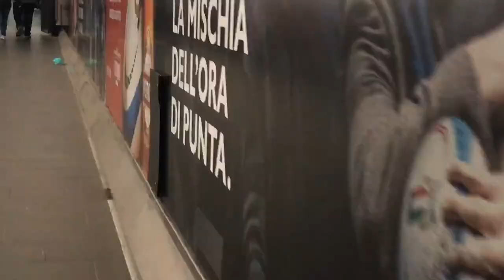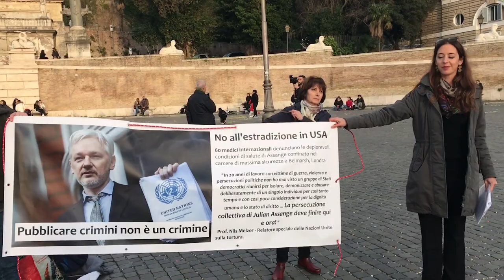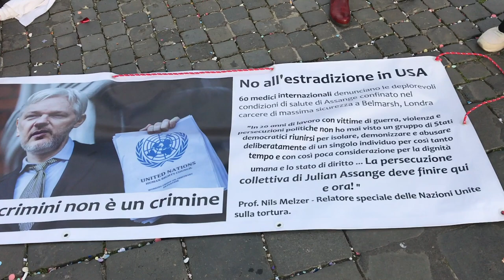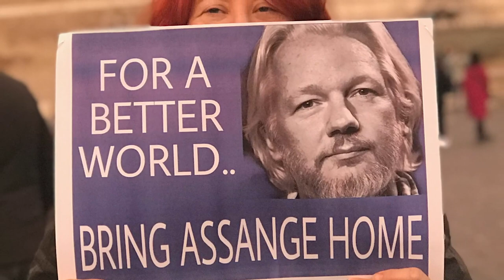Contro l'algoritmo che censura una piccola sedia rossa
Portata in Piazza del Popolo a Roma dallo scultore Davide Dormino, la piccola sedia rossa ha sorretto chi non si arrende alle ingiustizie del sistema ne' rinuncia a denunciarle.

Un grazie a quelli che in piazza hanno raccontato tutto quello che, sul caso Assange, ci hanno tenuto nascosto. Grazie in particolare ai cittadini dell’Ecuador dissidenti che hanno avuto la forza di testimoniare contro l’ingiustizia del nuovo governo ecuadoriano ai danni non solo di Assange, ma anche dei politici del precedente governo che lo hanno tutelato:

Rafael Correa ex presidente dell’Ecuador, padre di una costituzione in difesa della natura e delle popolazioni indigene,  messo sotto accusa e costretto all’esilio

Ricardo Patiño ex Ministro degli Esteri sotto la Presidenza Correa, arrestato per una dichiarazione pubblica

Paola Pabòn, avvocato ed ex funzionaria del Governo Correa, arrestata all’alba in casa sua senza mandato e incarcerata per due Tweets.
"Mi prendono in arresto senza prove. Essere opposizione in una democrazia non può essere un crimine. Non è democrazia quando gli oppositori politici sono perseguitati in questo modo."

E molti altri ancora.

Tutti vittime, come Assange, di una guerra giudiziario-mediatica illecita e in violazione di ogni diritto costituzionale  e che sta diventando una prassi e un problema globale: dal Brasile al Montenegro fino alla nostra povera Italia.

Procure fuori legge? Tribunali senza giustizia? Forze dell’ordine
divenute  minaccia anziché protezione?

Legalità
Giustizia
Ordine e Pace sociale

Non può essere criminalizzato chi fa queste richieste
Ecco perchè siamo tutti Julian Assange